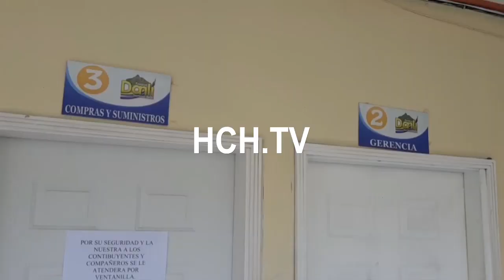¡Necios! Población circula sin tomar biomedidas aseguran autoridades